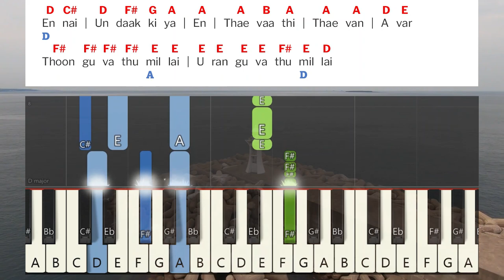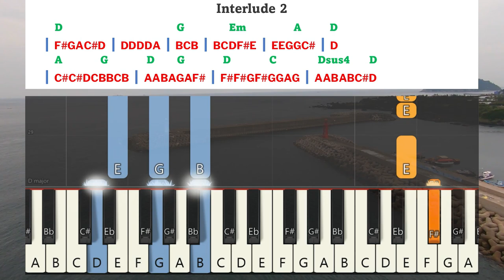Ennai Undakkiya Keyboard Notes | என்னை உண்டாக்கிய | Berchmans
Ennai Undaakina En Deva | Visuwasa Geethangal | என்னை உண்டாக்கிய | Father S.J.Berchmans | Holy Gospel Music